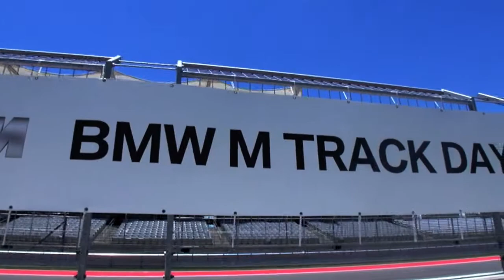2014 BMW M6 Gran Coupe @150 MPH at Circuit of the Americas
2014 BMW M6 Gran Coupe @150 MPH at Circuit of the Americas. Rafael Torres, BMW Performance Driving Instructor.